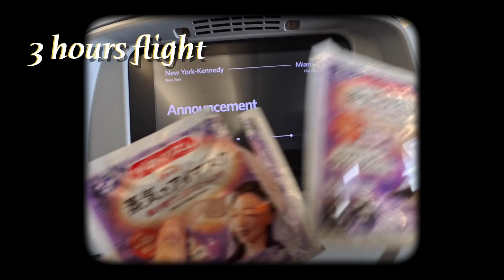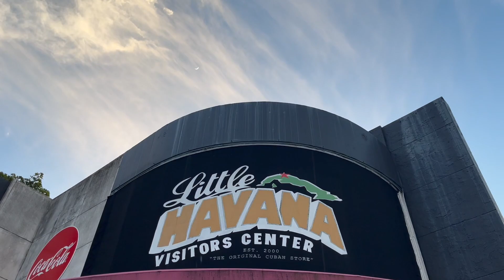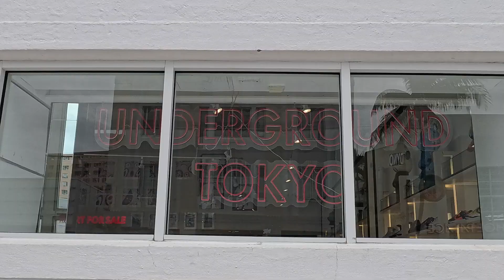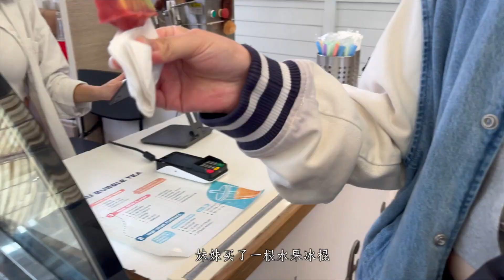迈阿密5天旅游小记 - Miami Vlog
南沙滩, 博物馆, Design Districts, Little Havana, 浮潜, Lincoln Road, Pier 5, 酒店, 无边泳池, 瑜伽

From impromptu dinner outings to exploring European-style gardens and indulging in local eats, this vlog captures the authentic essence of our Miami getaway. Dive into the laid-back vibe and genuine moments of our trip.

Ps. We dived into the sea several times but didn’t film it for safety concerns. That’s a great experience tho, recommend it.